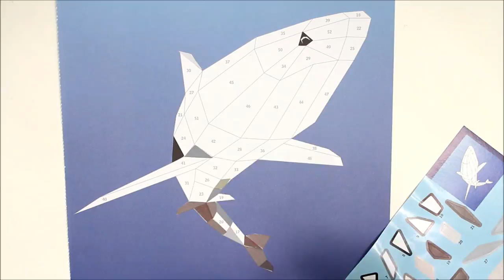Shark sticker art painting for children